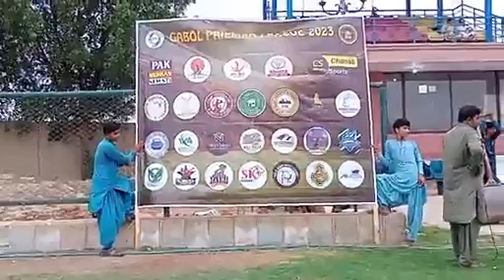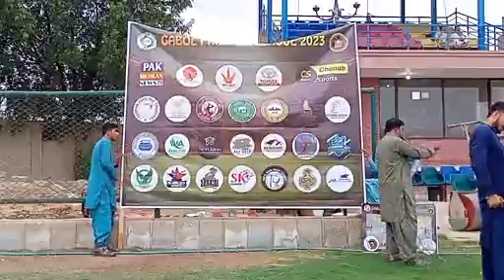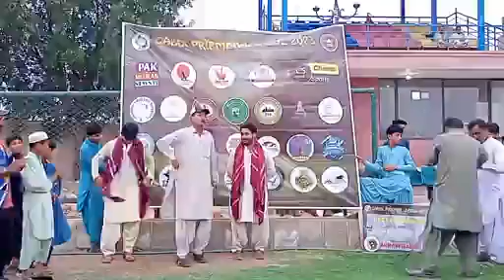GPL 2023 Opening match|| Kohistan Sports vs Saqib Sports|| National Anthem of Pakistan